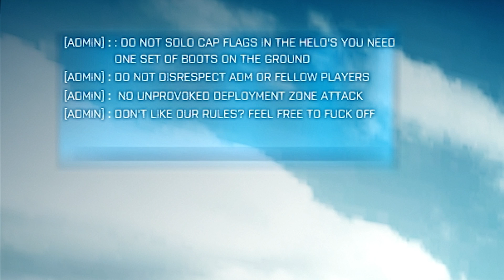Suppressionfield 3: Modern Suppression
I really have no idea what I said ;|